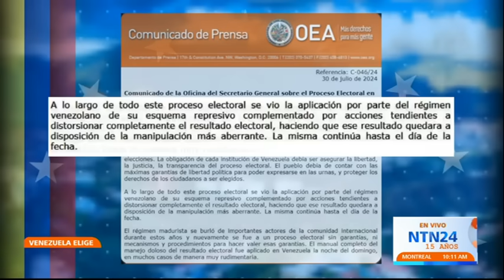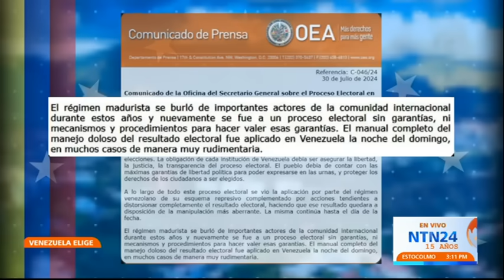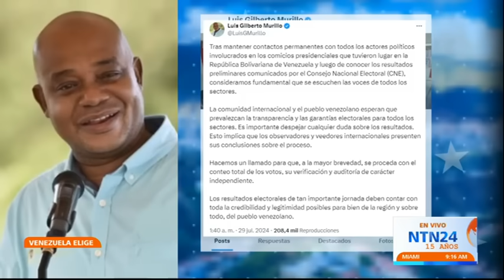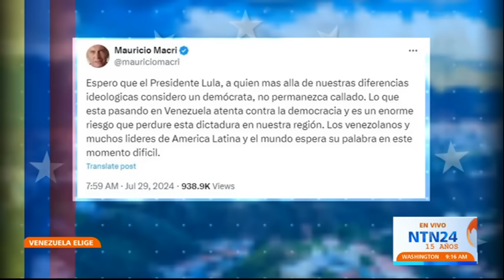OEA denuncia la "manipulación más aberrante" en las elecciones de Venezuela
La Organización de Estados Americanos (OEA) se pronunció tras las elecciones presidenciales de Venezuela, en las que el Consejo Nacional Electoral (CNE) del régimen dio como ganador a Nicolás Maduro y la oposición alega un aparente fraude por parte del régimen.